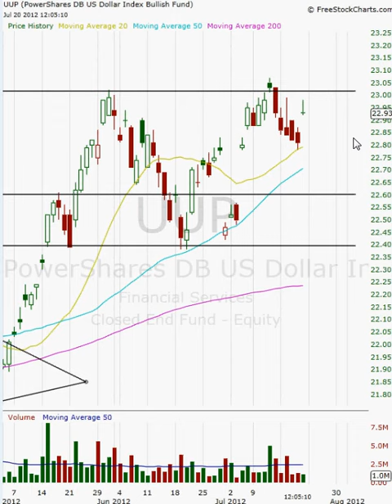7-20-12 The Move in the Dollar Should Make Speculators Cautious!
I anticipated the UUP to go through a period of losses, but rather the dollar had a sharp recovery due to the sudden rise in Spanish bond yields above 7%.